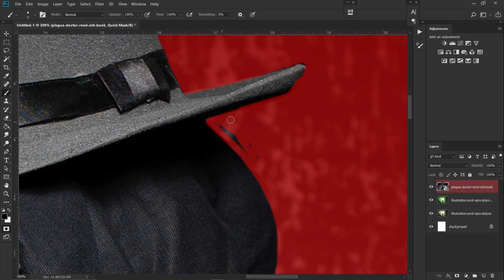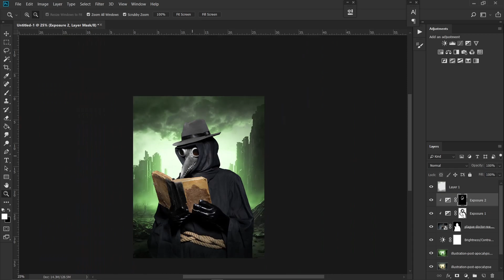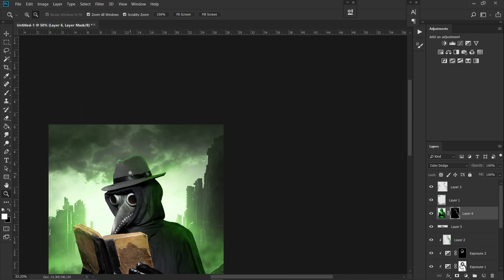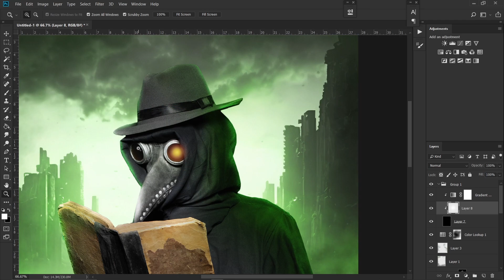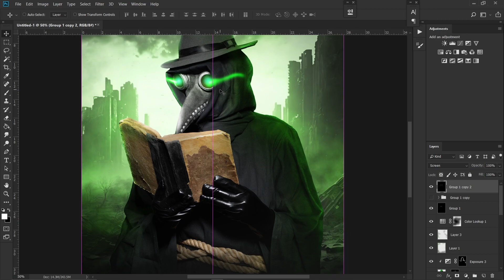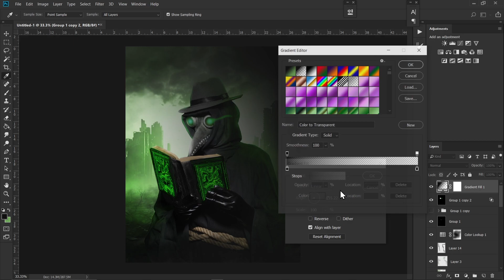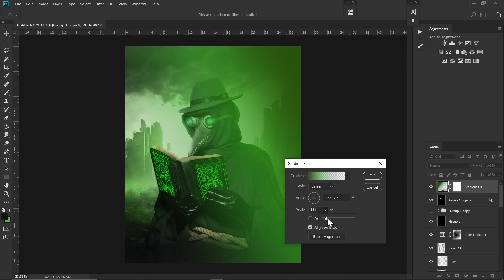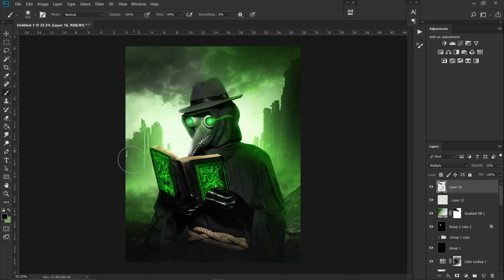Photo Manipulation Speed Art: Post-Apocalyptic World with Doc Plague | Photoshop | FREE PSD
Welcome to this exciting speed art video featuring Doc Plague, where we will be creating a stunning post-apocalyptic world through photo manipulation using Photoshop. Watch as Doc Plague showcases his skills and transforms a simple image into a dystopian landscape filled with destruction and chaos.

As an added bonus, we are offering a FREE PSD file so that you can follow along and practice your own photo manipulation skills. Whether you are a beginner or an expert, you will surely learn something new from this video.

So, sit back, relax, and enjoy this thrilling speed art video as we take you on a journey through a post-apocalyptic world with Doc Plague.

LINK